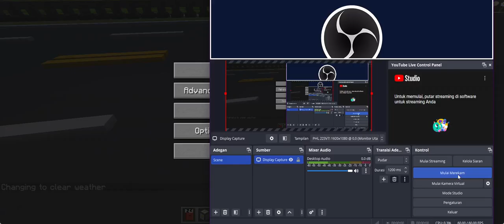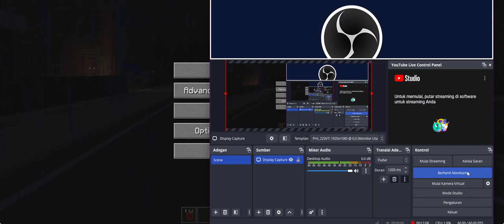Cars 2 Singosari X Sulfat X Surdiman Race